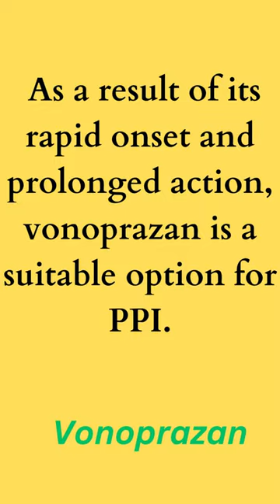Vonoprazan Is The Best Ppi For Healing Er Gastritis acidity Acidity problem solution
Vonoprazan Is The Best Ppi For Healing Er Gastritis
acidity pharmacology
Vonoprazan
PCAB
p-cab
what is the best ppi
how ppi works
mechanism of PPI
potassium competitive acid blocker
gastric reflux
gastritis (stomach inflammation)
gastritis lesson
gastritis causes
gastritis signs and symptoms
gastritis symptoms
gastritis pain
gastritis dyspepsia
gastritis stomach inflammation
gastritis complications
gastritis nausea
gastritis vomiting
stomach inflammation symptoms
stomach inflammation signs and symptoms
stomach inflammation dyspepsia
stomach inflammation pain
stomach inflammation complications
stomach inflammation causes
biomedical
medical school
gastritis cure fast
helicobacter pylori treatment
how to control hcl in stomach
hyper acidity cure
vonoprazan : gastritis solution

acidity problem Solution
acidity pharmacology